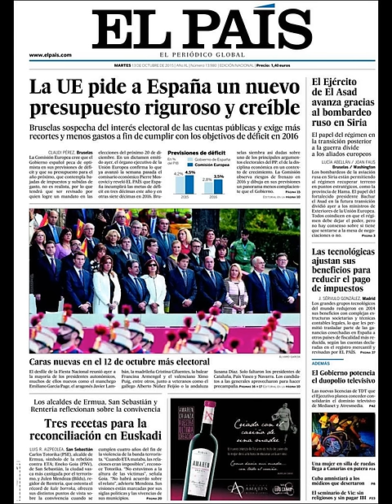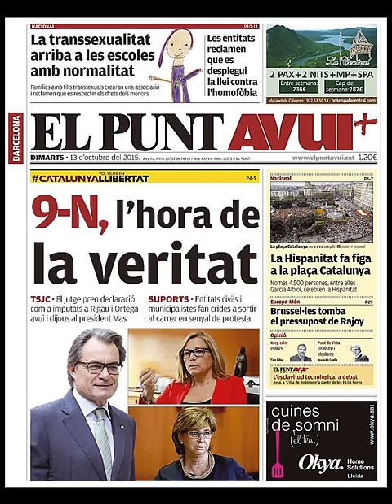Noticias Martes 13 Octubre 2015 Principales Titulares Portadas Diarios Periódicos España Spain News